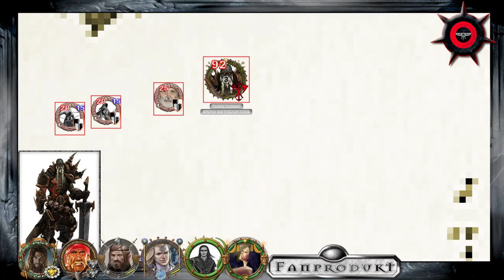[220] [DSA 4.1] Unsagbare Tiefen - Pforte des Grauens: Strategie und Taktik (26.8)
Vor den Helden liegen die erschlagenen Kreaturen von Asfaloth.
Die Panzer aufgebrochen, weißer Saft läuft hinaus, nur noch wenig Zucken kommt von den Beinen.

am Herz der Finsternis vorbei zieht die Gruppe durch die Berge gen Mine... immernoch, das Ziel ist nun aber zum Greifen nahe

16. HESinde, später Abend

Borbaradkampagne - Pforten des Grauens (Meister der Dämonen)
  Blutrosen und Marasken
  Zoo-Botanica Aventurica
  Schattenlande

Rondrigo Orelio Coragon Ramirez, ein Krieger aus Selem mit Thorwalschem Vater

Efferdaios - Geweihter des Unergründlichen

Kasim ibn Alam - Magister des Ewigen Konzils der Elementaren Gewalten im Raschtulswall

Yarlan Greifenmund vom Schnattermoor, Ritter mit sehr eigenwilliger Knappin

Brindijian - Bruderschwester Magister Minor aus Sinoda

Washa saba Drukani - Aranische Schlangen-Hexe

Das benutzte Album ist dabei "Into the Red"